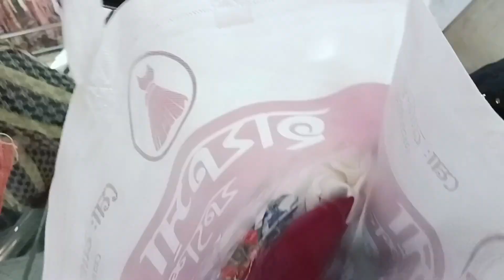তৃতীয় দিনের শপিং করার জন্য চলে আসলাম ইস্টান মল্লিকা।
I'm eima and this is my self-titled, self-owned YouTube channel. I started this as a fun  doing it!